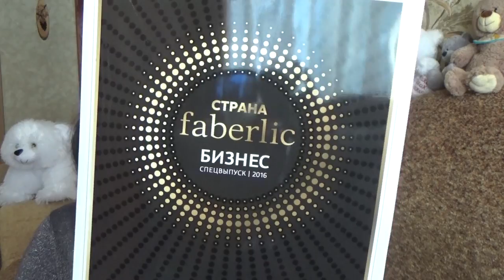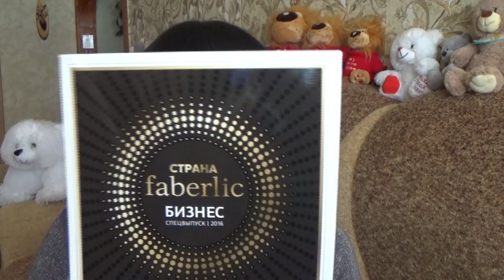Построение структуры Онлайн ( запрос)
В этом видео я хочу Вам рассказать о построении структуры в компании Фаберлик Онлайн